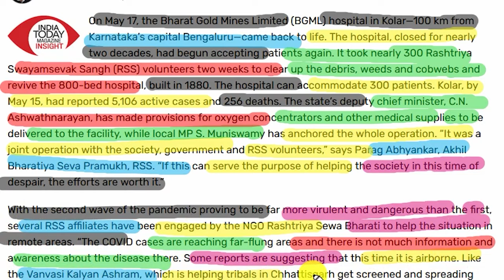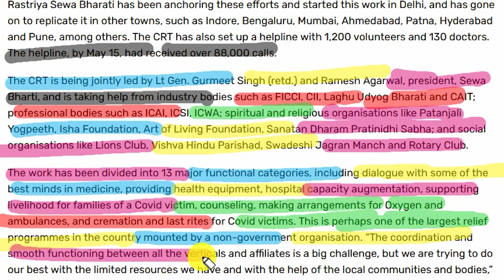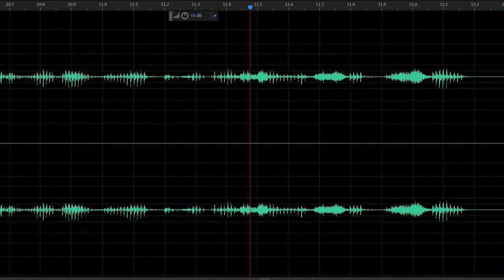RSS growing in USA shocked pak anchor Fiza khan and qamar cheema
Note: all the comments and jokes made in the video are for the content and the clips and not on the person himself!!, This video is made for entertainment purposes only.